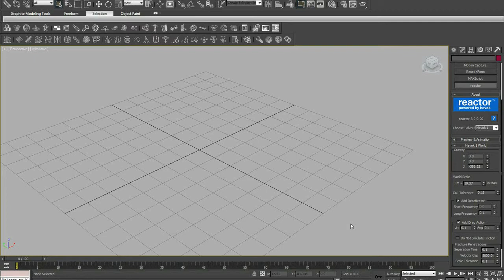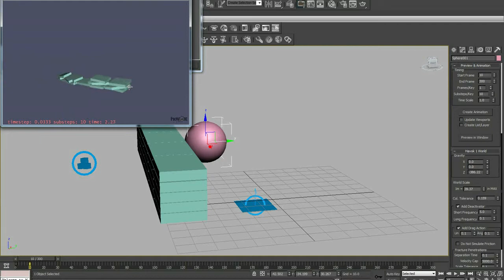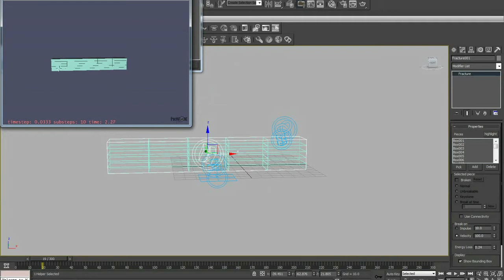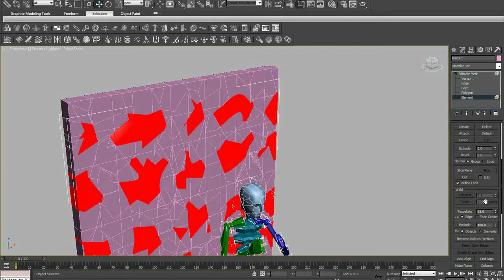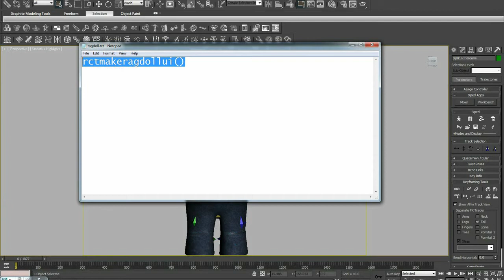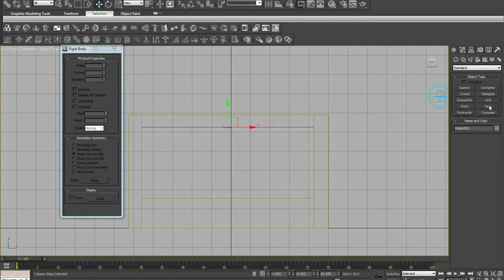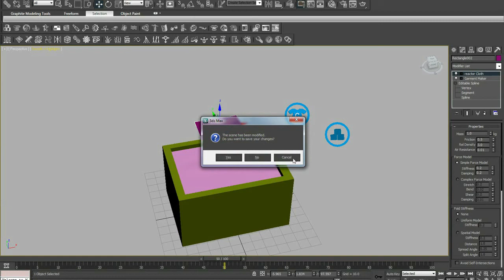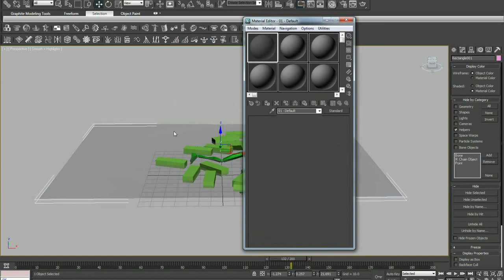Learn Animation with 3Ds Max: Rope, Fracture, Rig Doll & Water | تعلم التحريك بالثري دي ماكس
Animation Arabic Tutorial - Reactor ( Rope - Fracture - Rig Doll - Water ) Lesson #23
دروس تعليمية في التحريك (انيماشن) الريأكتور
reactor lessons - 3ds max